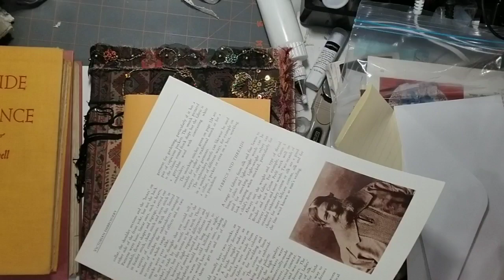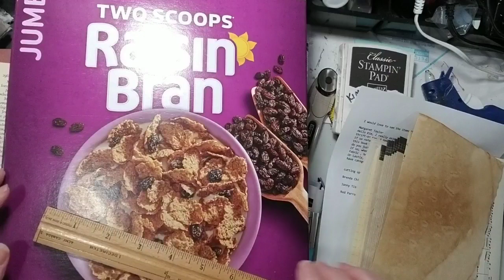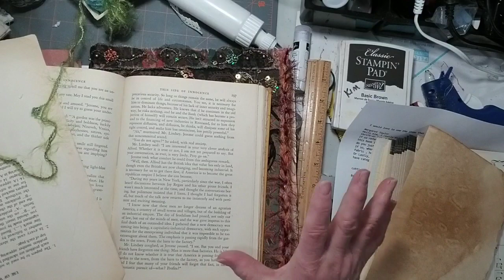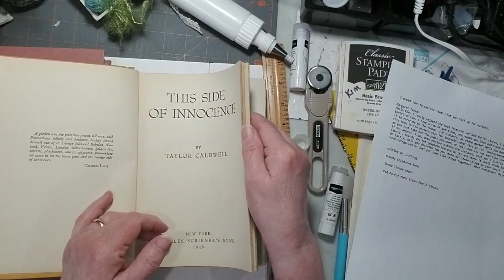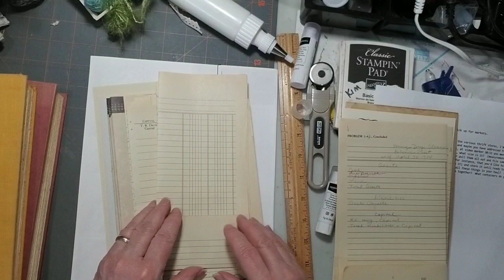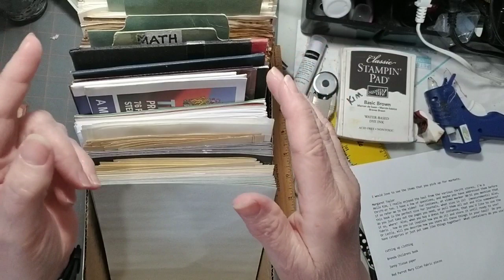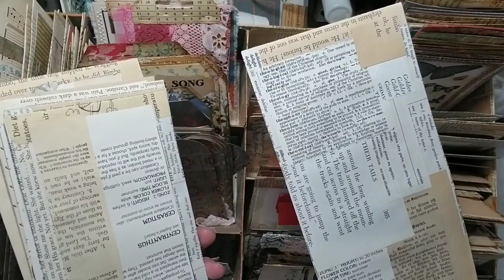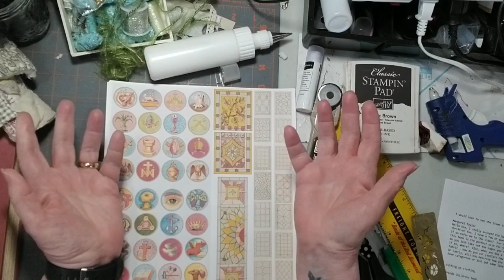Junk Journals DIY TUTORIAL - Freebees, Printables, followupday, Chat stuff Feb 26/23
Junk Journals DIY TUTORIAL - Freebees, Printables, followupday, and Chat

Visit Me Here:
Free Images: